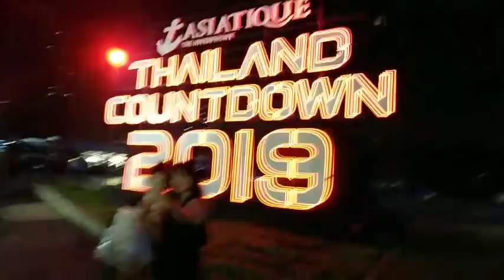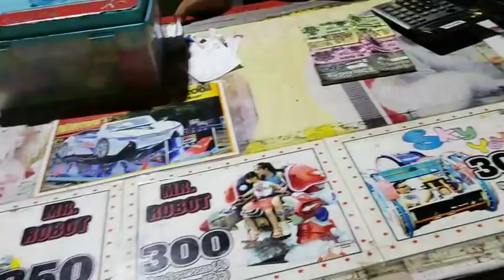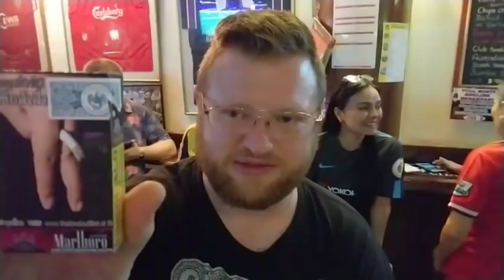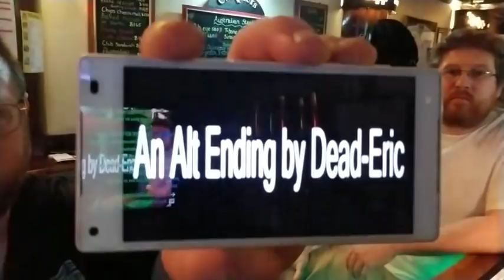Ferris Wheel + Nana Pub Bangkok Thailand 🔴 Burger Planet LIVE Daily Vlog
$3 Text 2 Speech + Media
$20 Burger & Beer! I'm Rich Bitch!